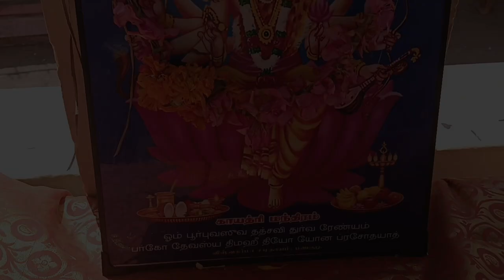பணகுடி விஸ்வகர்மா ஜெயந்தி | Panagudi Viswakarma Jeyanthi 2023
Panagudi Viswakarma Jeyanthi 2023 | பணகுடி விஸ்வகர்மா ஜெயந்தி